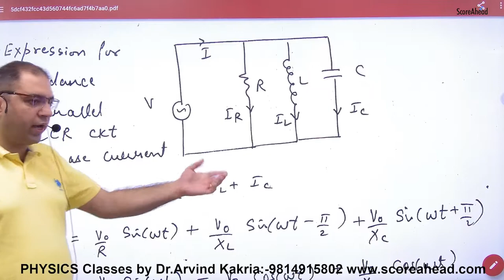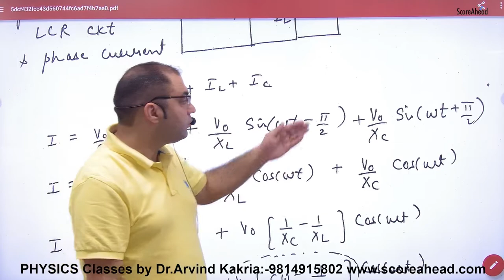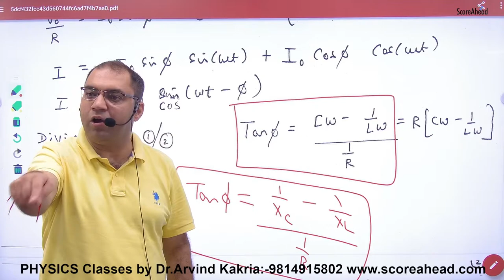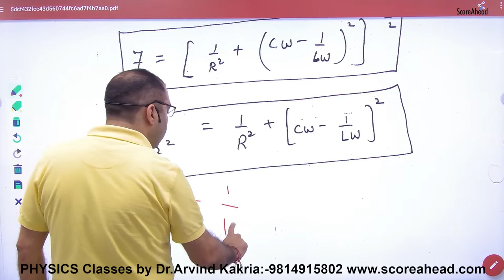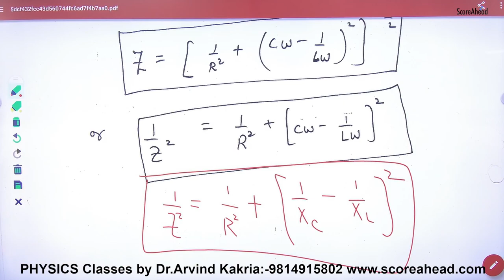254a Parallel Resonance circuit